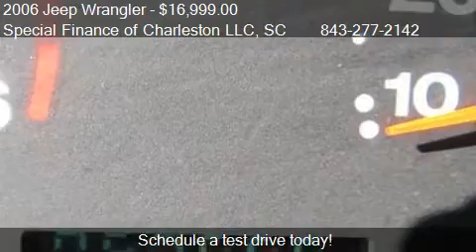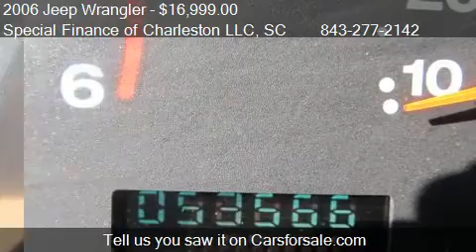2006 Jeep Wrangler X - for sale in Moncks Corner, SC 29461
Special Finance of Charleston LLC
3219 South Live Oak Drive
in Moncks Corner, SC 29461

Come test drive this 2006 Jeep Wrangler X for sale in Moncks Corner, SC.

SPECIAL FINANCE of CHARLESTON  (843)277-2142

This 2006 JEEP WRANGLER is offered for sale by one of our local reputable dealers.

If you are having trouble obtaining the financing for an automobile, we can help, regardless of your PRESENT OR PAST CREDIT or BEACON score! * Rates as low as 4%, depending on Beacon Score.

Although you may have marginal or bad credit, you're not a bad person and here at SPECIAL FINANCE of CHARLESTON we are not going to treat you that way!. Credit Forgiveness is our Business!! SPECIAL FINANCE of CHARLESTON wants to EARN your business.

We deal with 26 Local Independent dealers and 3 Franchise dealers, which allows us to find your choice of car, truck, van or SUV.

Locally owned and operated, SPECIAL FINANCE of CHARLESTON has been serving the Lowcountry and surrounding areas since 2009.

We are compassionate about your past credit problems and helping you re-establish your credit is our priority.

Please give us call for any questions or details about our 2nd Chance Finance programs!

Ask for CHERISH or JIMMIE

*Based on job and income verification, WAC, Excludes tax, tag, title, and any other fees